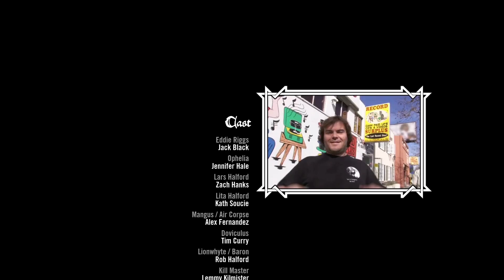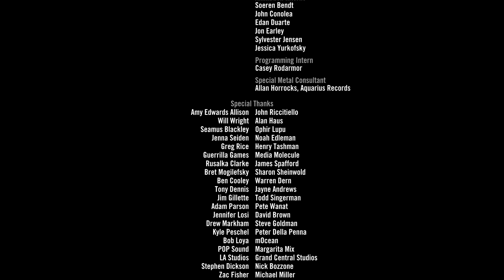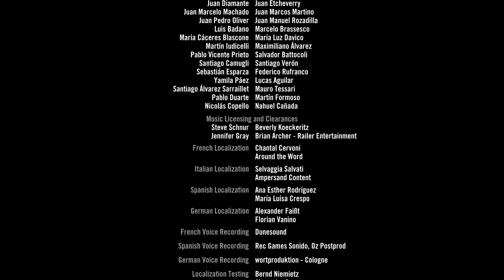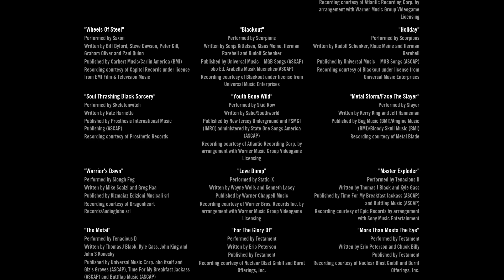Comic Plays Brutal Legend - FINALE "Doviculus Goes Ballistic"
Emperor of the Tainted Coil, and Master of Advanced Yo Mamma jokes.

Or Facebook!